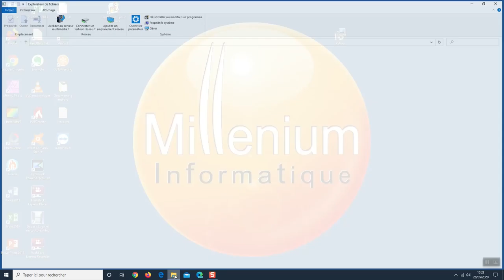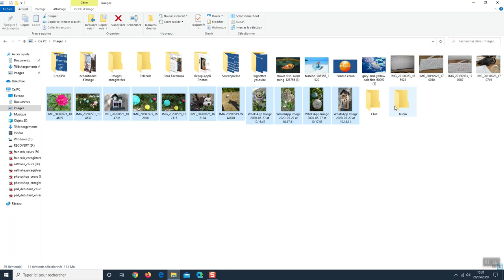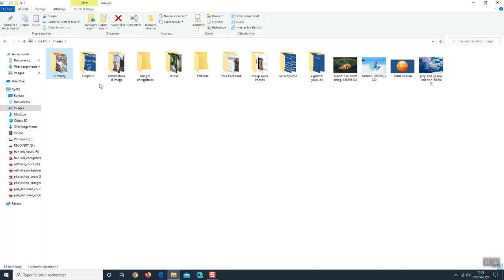Explorateur de Fichiers : Créer un dossier, le renommer et supprimer des fichiers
Nous avons vu précédemment comment transférer nos photos de nos tablettes ou smartphones vers l'ordinateur. Voyons maintenant comment créer un dossier pour les ranger dedans, le renommer si on veut changer son nom et supprimer les fichiers inutiles.